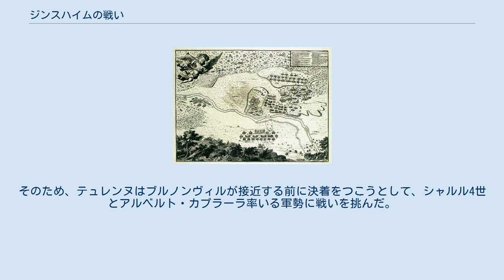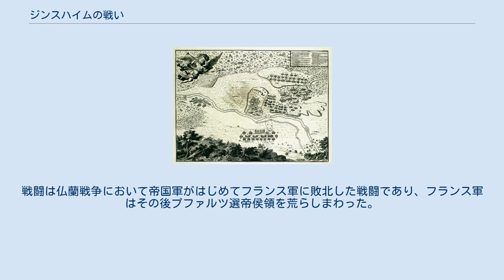ジンスハイムの戦い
アンリ・ド・ラ・トゥール・ドーヴェルニュ
ジンスハイムの戦い（ジンスハイムのたたかい、ドイツ語: Schlacht bei Sinsheim）は仏蘭戦争中の1674年6月16日、フランス王国と神聖ローマ帝国の間で行われた戦闘。
フランス軍が勝利した。
 1674年初夏、アレクサンドル・ド・ブルノンヴィル率いる帝国軍本軍と1670年以降フランスに追放されていたロレーヌ公シャルル4世の軍勢は合流してライン川からへ進み、テュレンヌ子爵率いるフランス軍を攻撃しようとした。
テュレンヌはブルノンヴィルとシャルル4世の合流を防ごうとし、フィリップスブルクからネッカー川へと進んだ。
彼はジンスハイムで帝国軍の前衛に遭遇したが、帝国軍の本軍はまだ到着していなかった。
そのため、テュレンヌはブルノンヴィルが接近する前に決着をつこうとして、シャルル4世とアルベルト・カプラーラ率いる軍勢に戦いを挑んだ。
帝国軍はロレーヌ、神聖ローマ帝国、ザクセン出身の騎兵が大半を占め、ほかには歩兵800から1,500人がいた。
大砲はなかった。
 帝国軍はジンスハイムの町を占拠していたほか、北にある高地の菜園も占領していた。
ジンスハイムの南を流れるエルゼンツ川もフランス軍の障礙になっていた。
午前10時、テュレンヌは戦闘を命じ、フランス軍はミュールバッハ川（Mühlbachs）とエルゼンツ川を渡ってジンスハイムの修道院と町を占領した。
 その後、フランス軍は山のふもとで2列の戦列を形成、大砲6門を右翼に配置した。
帝国軍はよく守備したが、やがて撤退せざるを得なかった。
撤退の途中でジンスハイムの町を占領したが、2時間ほどの市街戦で追い出された。
その後、フランス軍が再集結している最中にシャルル4世が騎兵突撃を命じたが撃退された。
戦闘は午後5時頃には大勢が決し、フランス軍の勝利に終わった。
 帝国軍は北のネッカー川に向けて撤退した。
フランス軍は森林地帯を通って追撃しようとしたが失敗、テュレンヌは追撃をやめた。
帝国軍はそのままハイルブロンまで撤退した後、ブルノンヴィル率いる本軍と合流した。
彼はマイン川の後ろまで退いて増援を待った。
戦闘は仏蘭戦争において帝国軍がはじめてフランス軍に敗北した戦闘であり、フランス軍はその後プファルツ選帝侯領を荒らしまわった。